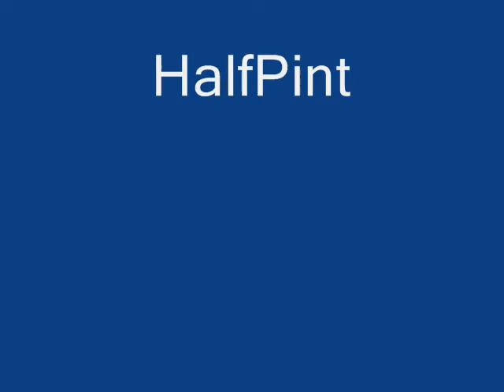Exeter JV lacrosse 2008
a montage of the EHS JV Lacrosse..2008 part of the many EHS sports